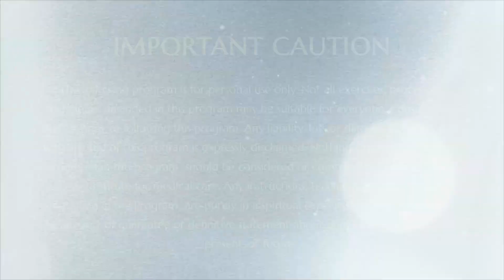How To Get To State Of Listening || Inner Awakening || 08 May 2013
TITLE: How To Get To State Of Listening
Name of The Program: Inner Awakening
Session on: Listening
Venue : Adikailaasa, Bengaluru, India
Date : 08 May 2013

Supreme Pontiff of Hinduism, Jagatguru Mahasannidhanam His Divine Holiness Bhagavan Nithyananda Paramashivam explains how to reach the State of Listening.